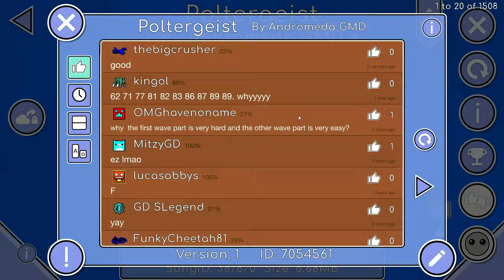Poltergeist 100% (Insane demon)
Poltergeist By Andromeda GMD
difficulty - (Insane demon)
My opinion - (insane demon)
Attempts - 3286
Worst fail - 89%
Enjoyment - 2/10
Да это всё (какое разнообразие...)
Ник в Geometry Dash
Drazy - Основной аккаунт
MagenQvert - Доп. аккаунт
Geometry Dash